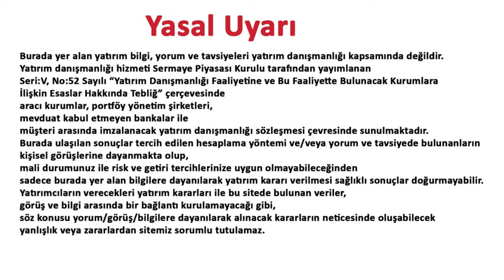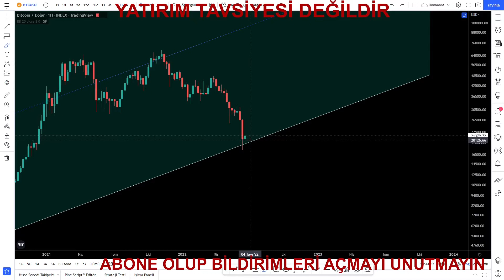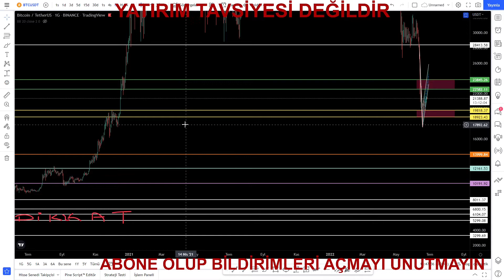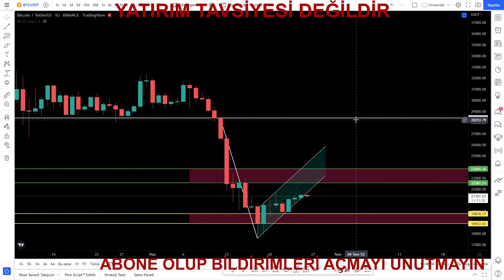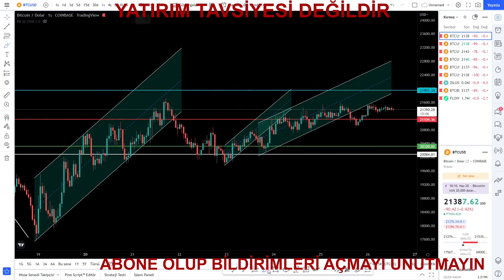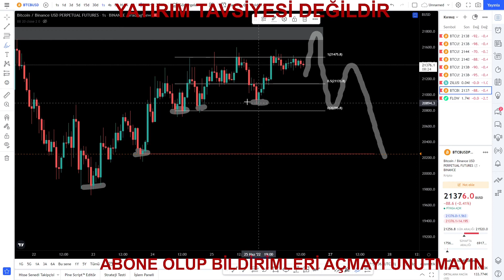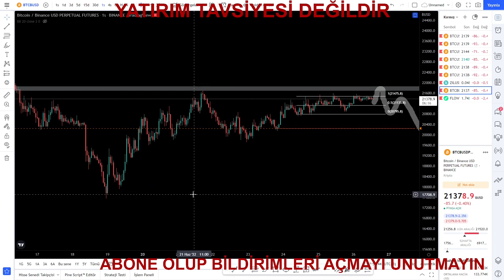BİTCOİNDE TREND KIRILDIMI ?